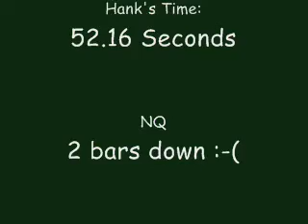Hank Agility 726S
Hanks 2nd Standard Agility Trial
July 26, 2009
Glen Carbon, IL